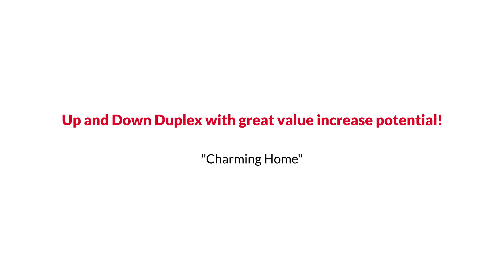Awesome Denver Traditional Style Home for Sale $450K or Trade The Ribble Group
The Ribble Group Presents, Exclusive Home for Sale! 4546 W Dakota Avenue, Denver, CO 80219.

Up and Down Duplex with great value increase potential. Perfect opportunity for investors to remodel or for someone who is looking to start their own portfolio by living in the upper level and renting out the lower. Opportunities like this don't come often! Only 10 minutes from Denver. 10 mins from Belmar Shopping Center and 10 mins from I25